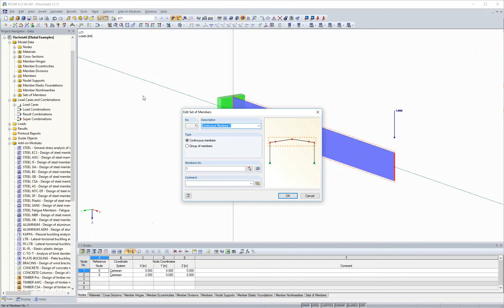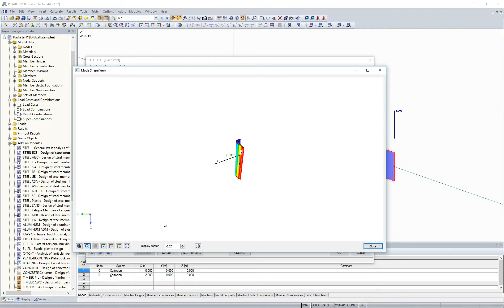[EN] Najczęściej zadawane pytania 003298 | Jakie opcje w programie RFEM lub RSTAB umożliwiają okr...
Pytanie:
Jakie są możliwości w programie RFEM lub RSTAB w celu określenia idealnego sprężystego momentu krytycznego dla dowolnych przekrojów i układów/obciążeń?
Czy możliwe jest zaprojektowanie płaskiej konstrukcji stalowej (wsporniki, stalowe podłużnice schodów)?

Odpowiedź:
Do analizy stateczności dowolnego przekroju nadają się zwłaszcza moduły dodatkowe RF-/STEEL EC3 Warping Torsion (rozszerzenie dla RF-/STEEL EC3) i RF-/FE-LTB (moduł samodzielny).
Korzystając z obliczonej wartości krytycznej wyboczenia, można określić obciążenia krytyczne i przeprowadzić obliczenia według analizy drugiego rzędu.